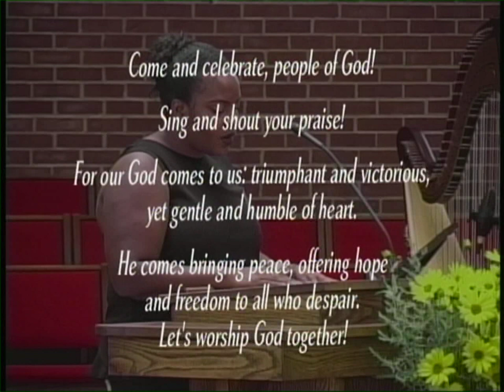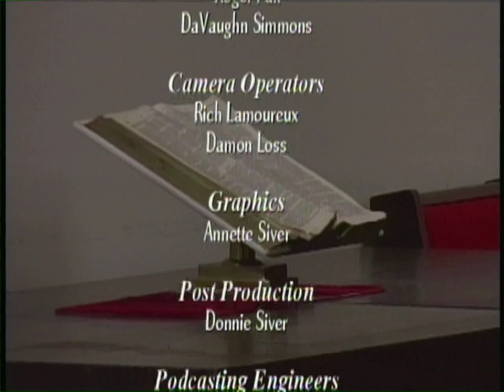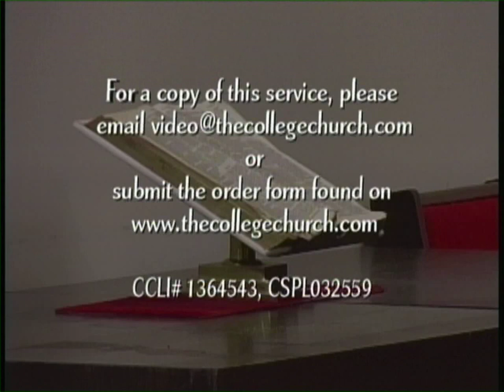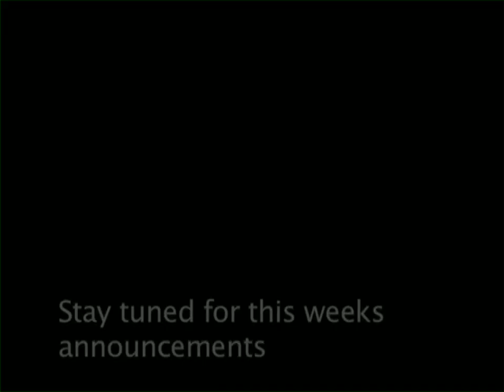08-31-19 Worship Service: "Laying the Foundation," Kristy Hodson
Kristy Hodson  is the associate pastor of the Stoneham Memorial church. Her parents and brother John are College Church members.

337 Main St.